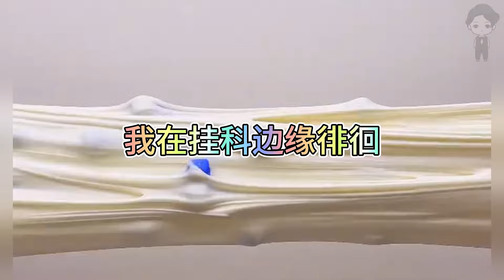『史萊姆故事』「找代課找到帥哥學霸，還在課上說是我男友💗」完整版 史萊姆說故事 玩泥講故事 愛情故事